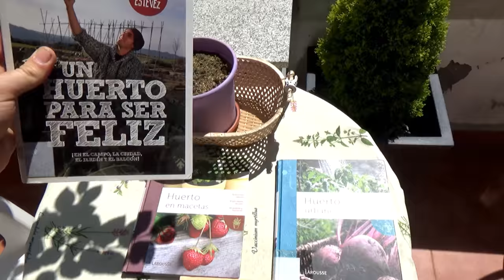🍆 Poty Huerto Urbano 🥒 [EDUCACIÓN AMBIENTAL]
Mi hermana Gala le canta a mi Poty Huerto Urbano; un huerto ecológico que cabe en cualquier balcón y que bien se merecía su canción. Calabacines que deberías plantar por separado, tomates cherry que crecen sin yemas para aumentar su floración, lechugas invernales y plantas aromáticas. Un poquillo de la eduación ambiental de siempre pero con un formato orginal. Muy original.
Una Poty Ambientura musical llevada a cabo gracias a Gonzo, a Galuca, a Fonso Paradelo y a Yeray Pascual, Rocío Riego, Mateo Percusiones y gracias a la paciencia y buen humor de los empleados de Viveros Juncal Laredo y Isgoa Exprés Colindres.